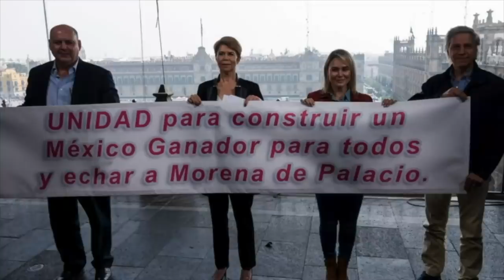Presidenciables | Sheinbaum enfrenta a Claudio X por pretender una “lista negra”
Manuel González nos habla de la lista de Claudio X. González…